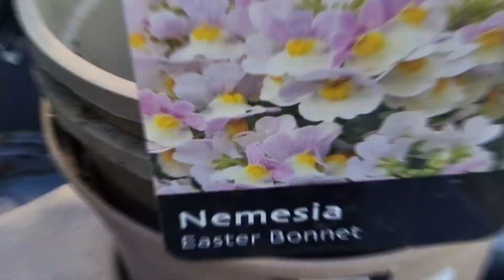Recovery from a STROKE and COLORECTAL CANCER Vlog